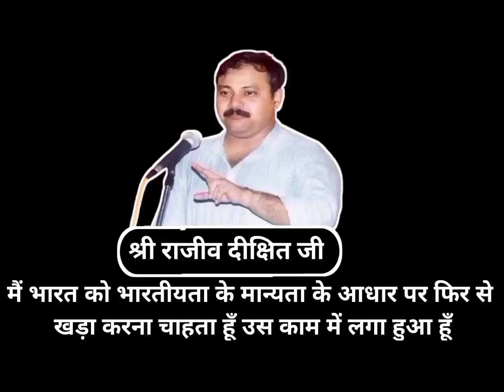जवाहर लाल नेहरू की गलतियां सायद आप नही जानते।। Jwahrlal Nehru ki galtiya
अमर शहीद श्री राजीव दीक्षित जी के विचारों को हर भारतीय तक जरूर पहुँचाए ताकि हम सब मिलकर श्री राजीव दीक्षित जी के सपनों का भारत बना सकें🙏🙏

5. श्री राजीव दीक्षित जी का सपना क्या था और वो कैसा भारत बनाना चाहते थे। 🙏🙏🙏
6. अमर शहीद श्री राजीव दीक्षित जी 🙏(घूसखोरी, रिश्वतखोरी को बंद करने का सबसे अच्छा उपाय)

रोग-चिकित्सा की चमत्कारी औषधियाँ का बुक सेट

अपने चिकित्सक स्वयं बने (Ayurvedic Apne chikitasak Svyam Bane)

सम्पूर्ण चिकित्सा: आयुर्वेदिक चिकित्सा एवं होम्योपैथिक चिकित्सा (स्वदेशी चिकित्सा)

रसोई घर से स्वास्थ्य कि और योगपुस्तिका

निरोगी रहने के नियम और गंभीर रोगो की घरेलू चिकित्सा

आयुर्वेद सर संघरा (Ayurveda Sar Sangrah)

Rogi Swayam Chikitsak (रोगी स्वयं चिकित्सक) & Rogi Swayam Nirikshak (रोगी स्वयं निरीक्षक)

इस पुस्तक में सभी प्रकार की बीमारी का इलाज सरल शब्दों में,

अष्टांग हर्द्यम (हिंदी में) यहाँ से ख़रीदे  (ebook)

मिट्टी की हांडी / कढ़ाई याहा से खरीदे!

मिट्टी का तवा यहाँ से खरीदे

खेती और गांव को समृद्ध बनाने के लिए गोबर, गौमूत्र द्वारा स्वदेशी कृषि योगपुस्तिका

# Rajiv Dixit ji
# राजीववादी
# rajiv dixit
# श्री राजीव दीक्षित जी
# Rajivvadi
# स्वदेशी
# Swadeshi
# अमर शहीद श्री राजीव दीक्षित जी
# भारतीय चिकित्सा व्यवस्था का प्रचार करे।
# राजीव वादी
# Rajiv vadi